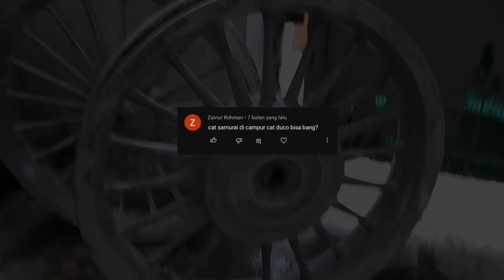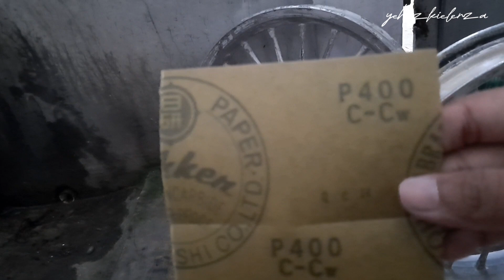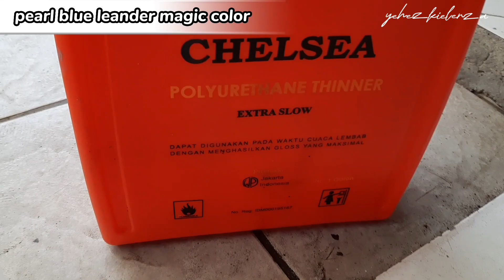Repaint Velg Lembayung Biru | Samurai Paint | Leander Magic Color | Belkote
Halo vlog welcome to my guys!

Di video kali ini, gw akan menjawab salah satu pertanyaan yaitu: emang bisa cat samurai di campur dengan cat duco?

Nah buat yang pada penasaran, langsung aja di simak videonya guys!

Tutorial warna kali ini yaitu putih lembayung biru, campuran dari cat samurai paint, leander magic color dan belkote

Buat yang ingin bertanya seputar samurai paint langsung tulis di komen aja guys..

Selamat mencoba...